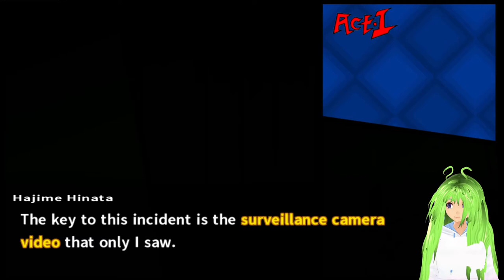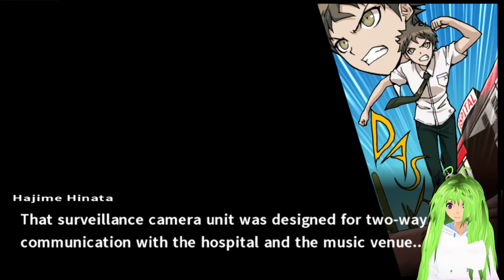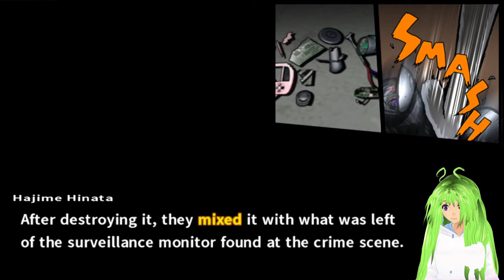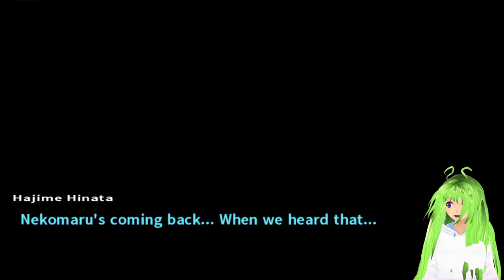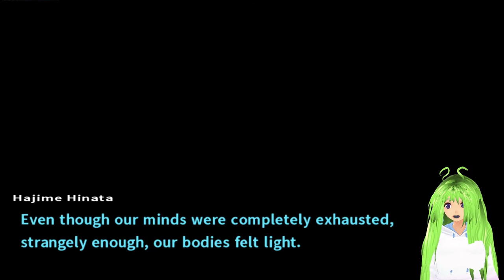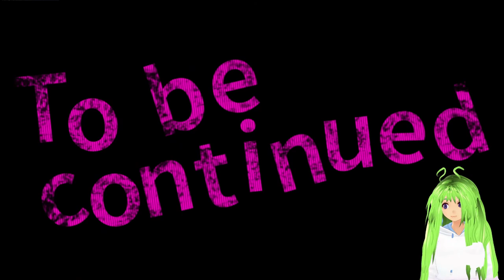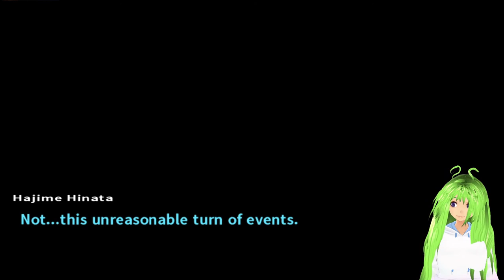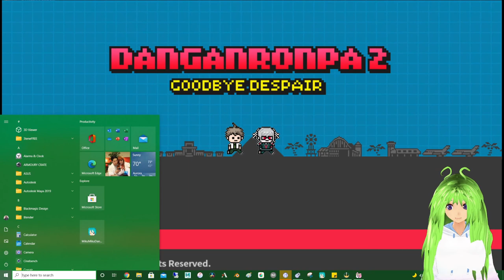Dangonronpa 2 Goodbye Despair- Part 42- TW: Self Harm. The future has no foudation. Call for help!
Hello Earthlings!

Wow... This is just wow... This game is turning up so many things!!!